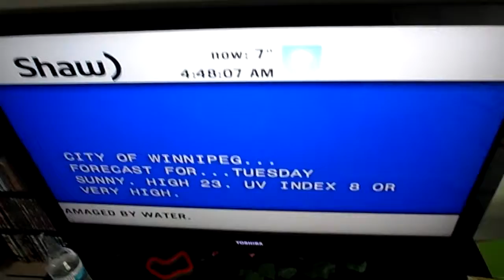Where did the rain come from?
From Sunday to Friday now? I don't think so. 7/15/14.